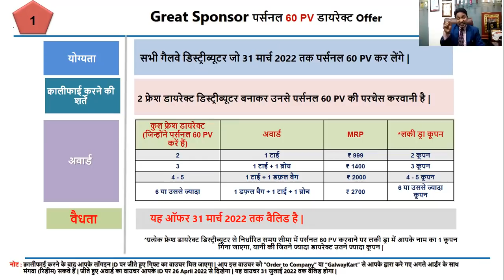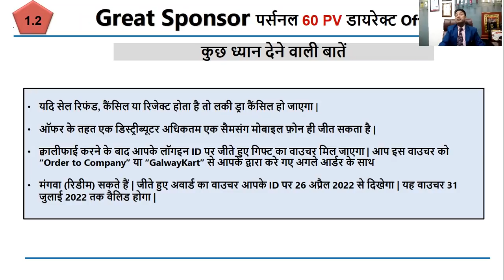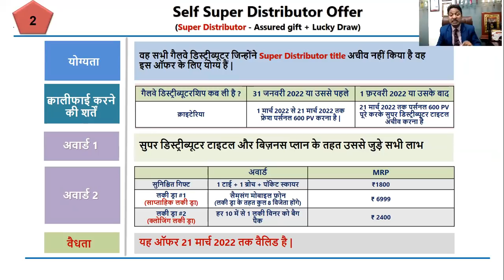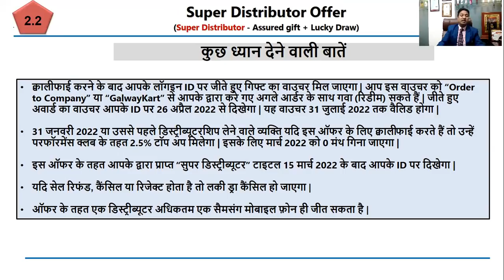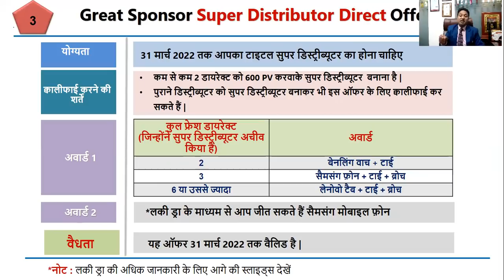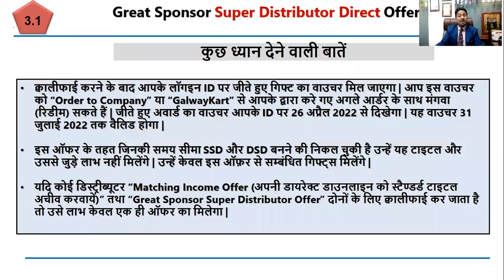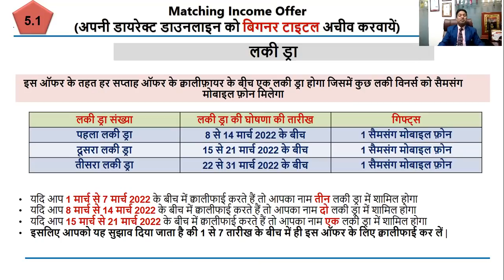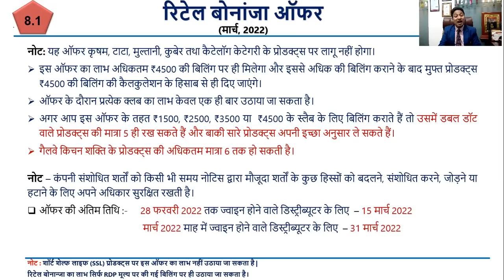March 2022 Offers By Kush Sir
Glazetradingindiapvt.ltd.